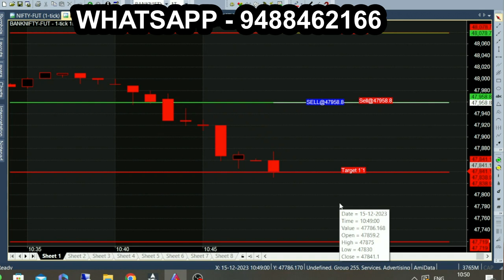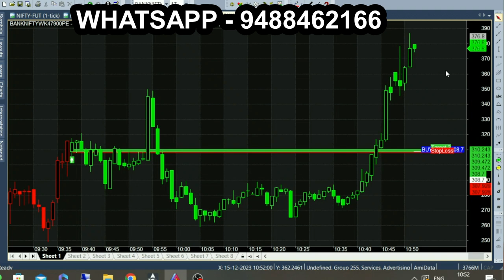9.15am 120 Point Target 1 Hour Bank Nifty Trading Strategy 99 no accuracy 100 point expecting.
9.15am 120 Point Target 1 Hour Bank Nifty Trading, Bank Nifty Trading Strategy 99 win rate no 100 accuracy no 100 point expecting.